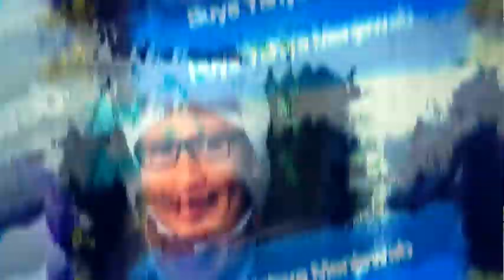Cara Meminta Maaf Pada Orang yang Tidak Dikenal | Buya Yahya Menjawab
jika kita pernah menabrak orang atau menginjak kaki orang saat berjalan, akan tetapi pada waktu itu kita tidak sempat meminta maaf. merasa punya salam tetapi tidak bertemu lagi dengan orang tersebut. bagaimana caranya meminta maaf?

Salurkan Infaq Terbaik Anda, Melalui :
BNI Syariah